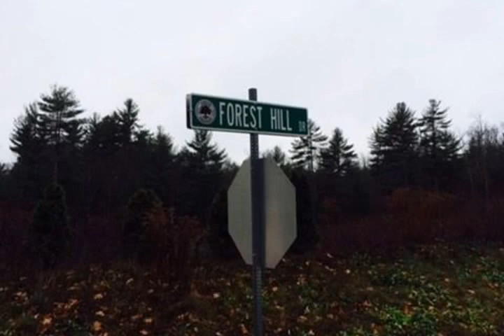Lot 5 Forest Hill Oakham MA 01068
Are you looking for a new home site with manageable acreage  but in a small  10-lot  subdivision  Use our local builder or bring your own   Consider Forest Hill in the hidden-gem town of OAKHAM   The tranquil  rural town of Oakham has one of the lowest tax rates in Central Mass.  Great small-town living  population approx. 1900   but easy access to amenities in surrounding towns of Rutland  Paxton  North Brookfield and Barre.  Only 1 mile from Rutland town line  20 minutes to Tatnuck.